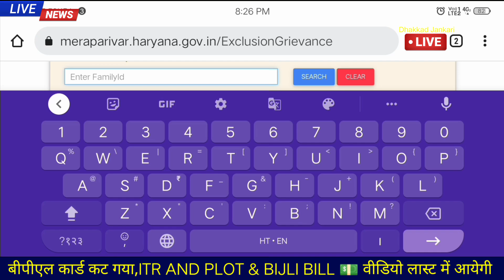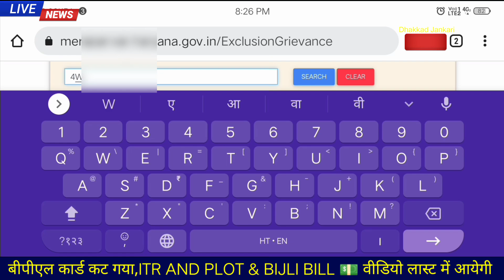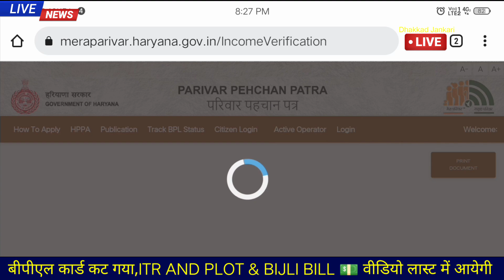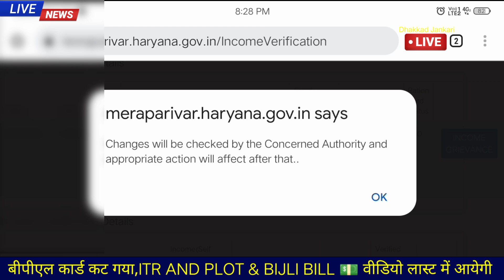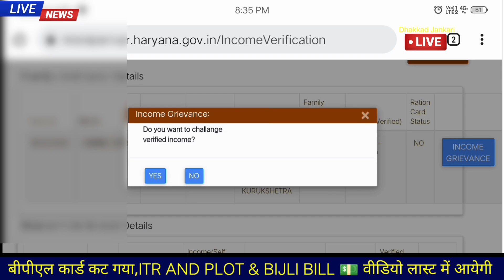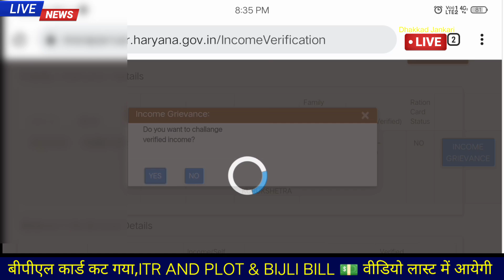PPP me income kam kaise kare 2023. Family I'd income verification